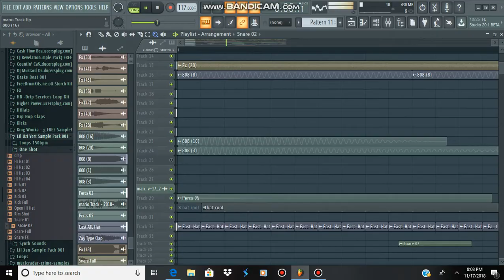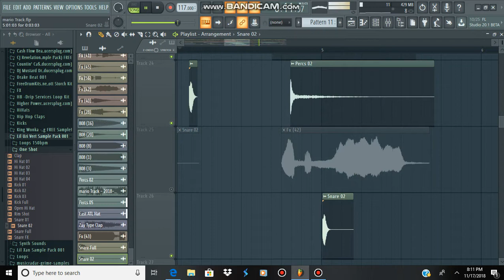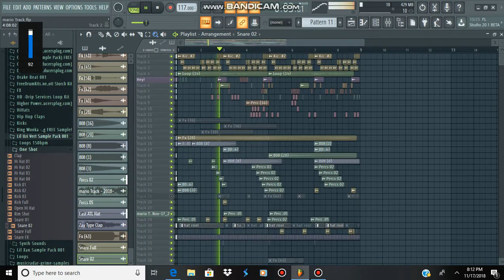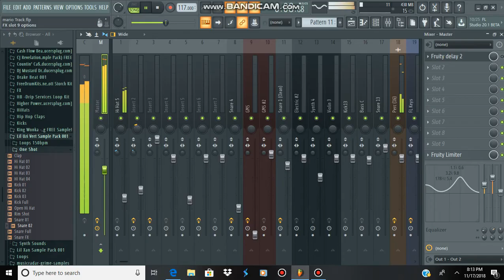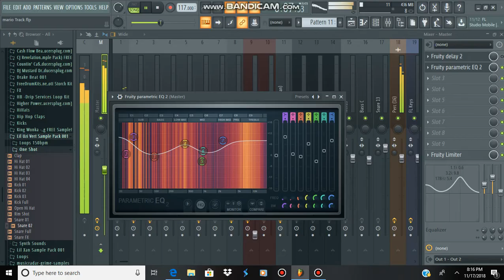[ FREE ] 2019 LIL WEBBIE X LIL BOOSIE TYPE BEAT